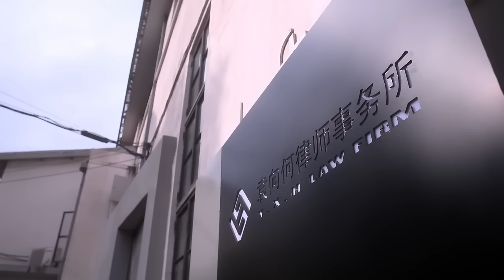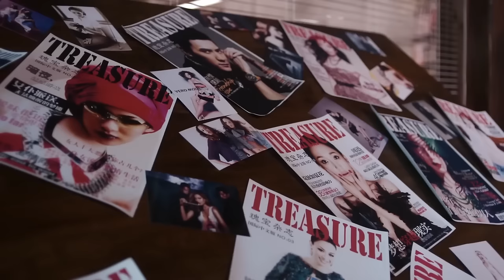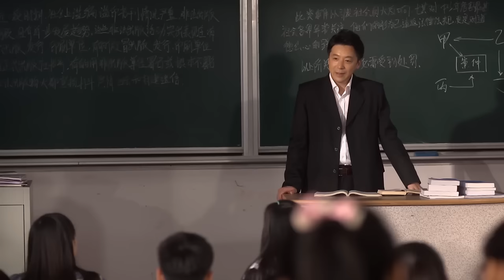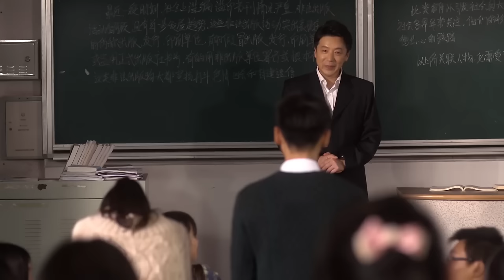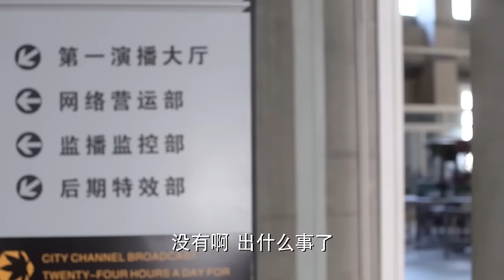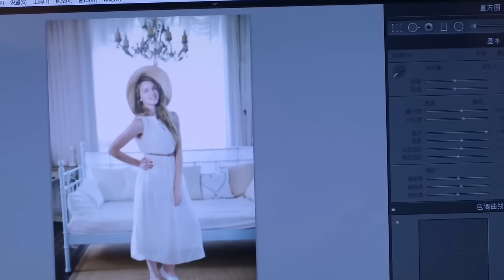【Full Movie】默笙帶男子來吃飯，何以琛吃醋著急想知道他的身份！🍑Chinese Dramas